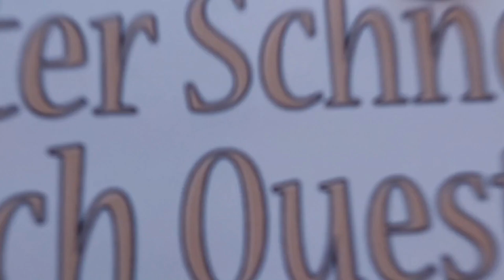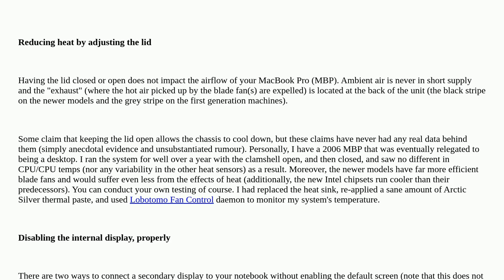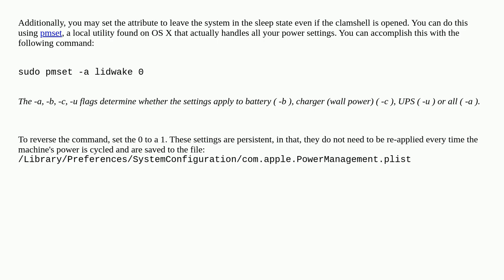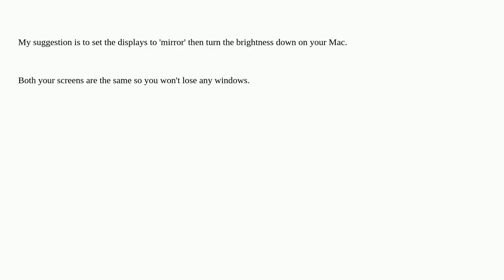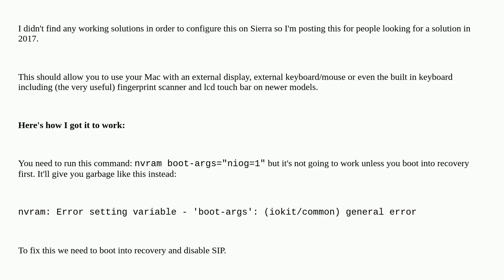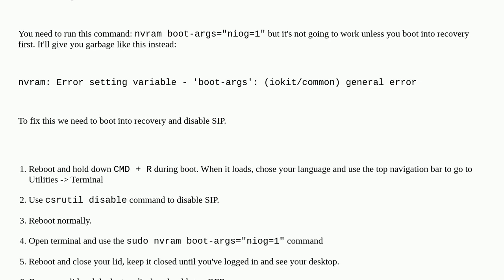Apple: How do I turn off MacBook display when I have an external display?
How do I turn off MacBook display when I have an external display?

A special thanks goes out to the community

  display macbook-pro